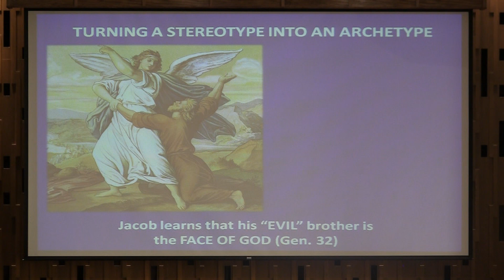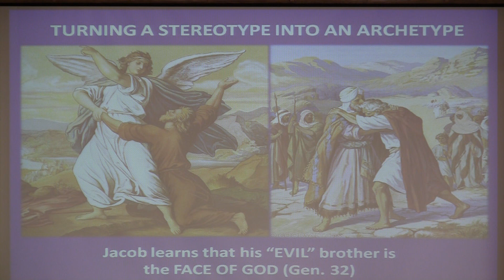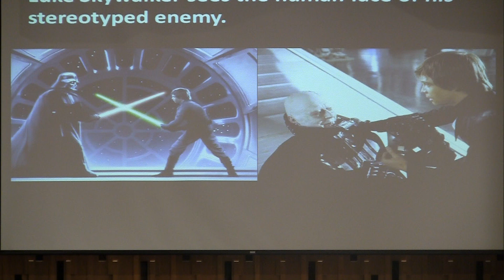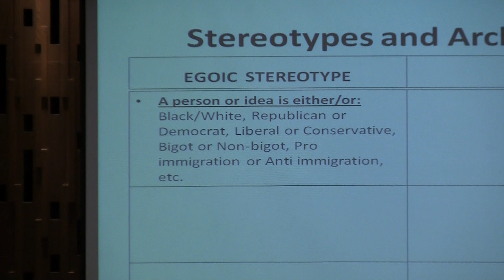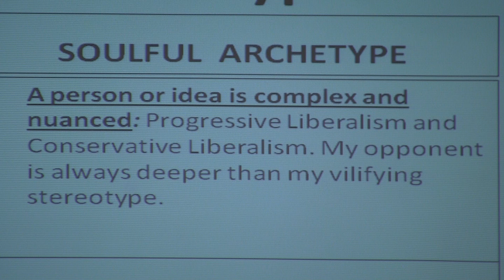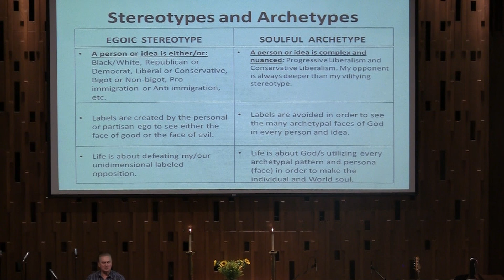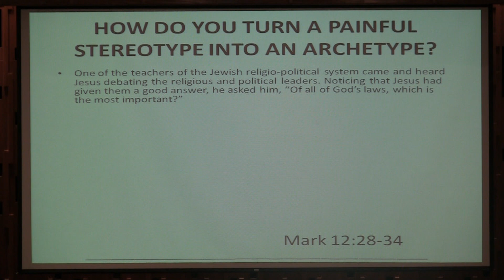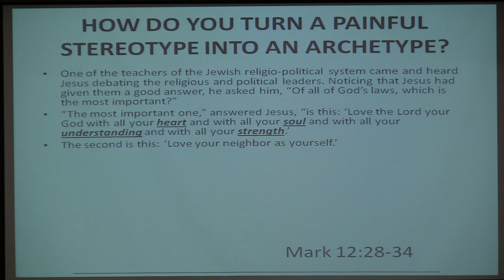Rev. Bogar—"Difference Between Archetype and Stereotype"—Seattle Unity—10-01-2017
Michael Bogar offers his sermon, "The Difference Between an Archetype and a Stereotype."

Here is a description of the sermon:

The fastest way to dehumanize another person is to stereotype or label them as just one type of being. In fact, every human is actually a complex amalgam of interacting archetypes. Many archetypal patterns, like the diverse characters in a good story, always operate within each individual soul in pairs and groups. Knowing this simple truth about the archetypal function of the human soul allows us to see the larger divine story, rather than the merely ego moments of that larger story.

Quotations related to this sermon:

Shirley Chisholm: "We must reject, not only the stereotypes that others have of us, but also those that we have our ourselves."

MIchael Meade: "When we place our immediate conflicts in the territory of an archetypal story,  we can better see the nature of our problems and find solutions that bring creative imagination to bear in the real of hard facts and hardening dilemmas."